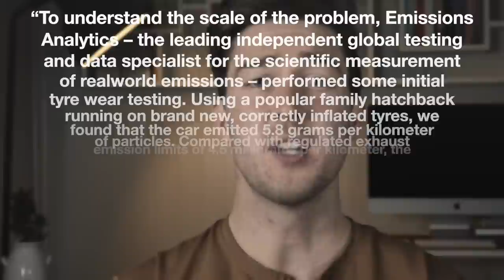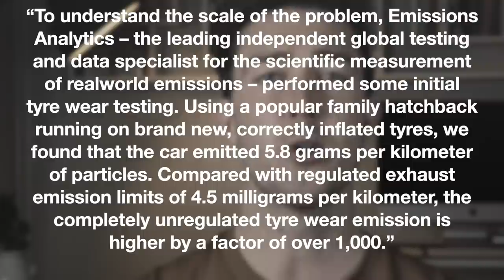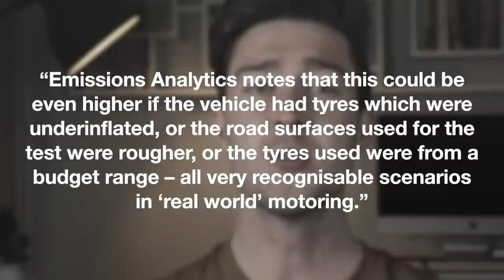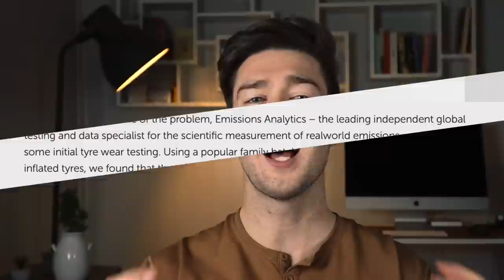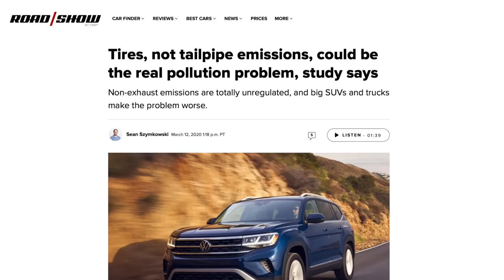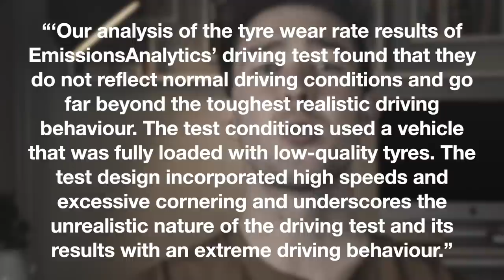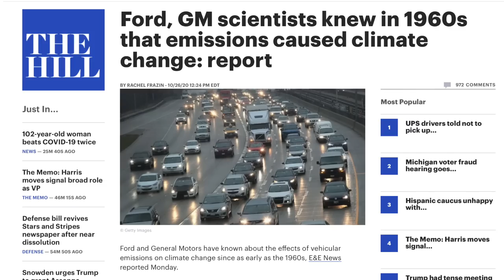Pollution From Tire Wear 1,000 Times Worse Than Exhaust Emissions: says Emissions Analytics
Emissions analytics came out with a study that said that tire wear caused 1000 times more pollution than exhaust emissions, does it pass the smell test?

like Tesla?
Make your desk look nice (with a plant)